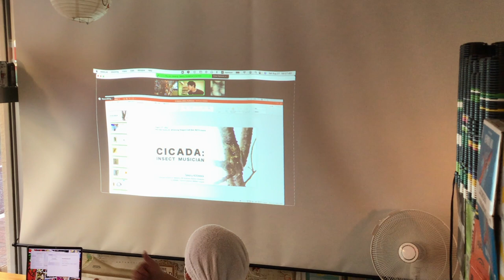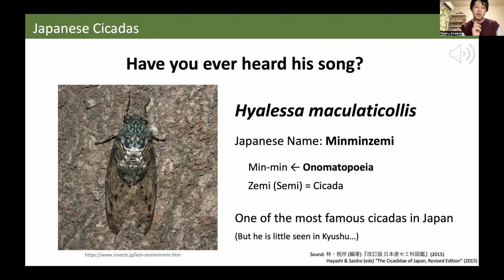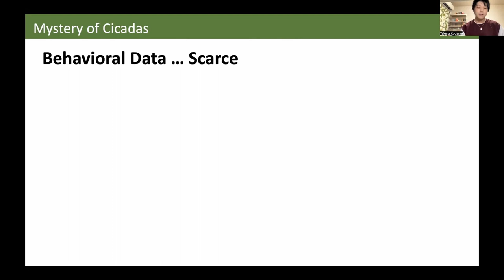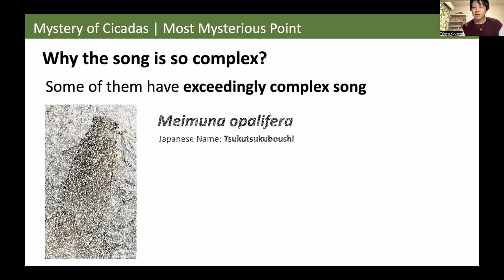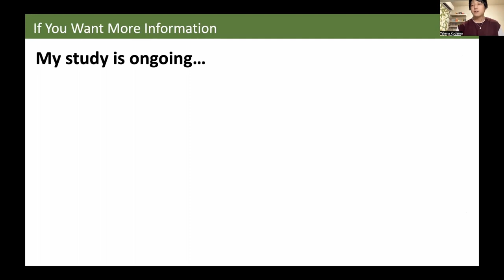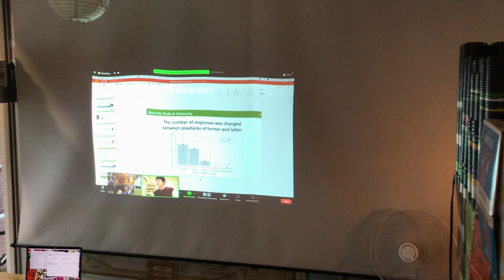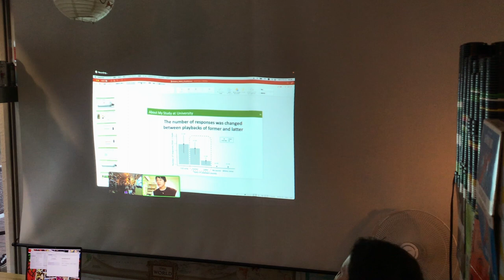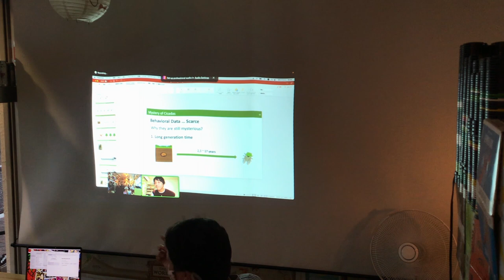Takeru Kodama "Cicada: Insect Musician" Nerd Nite Kyushu #3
At Nerd Nite Kyushu #3 held at the Dancing Penguin Takeru Kodama joins us online to talk about one of Japan's loudest and prominent insect, cicadas!

In Japan, we can hear unique songs of cicadas in summer. Why their songs are so complex, various, and fun? Actually, a lot of things about cicadas are still open questions. How much do you know about cicadas?